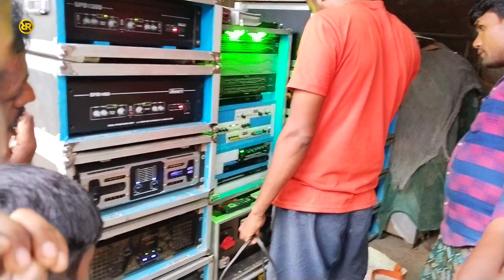মিলন বাজার এই মুহূর্তে কিকি সেটাপ ফিটিং বা কোন সেটাপ চালু হয়ে গেছে দেখুন ARUP+BM+ROCK STAR+SUBHADIP